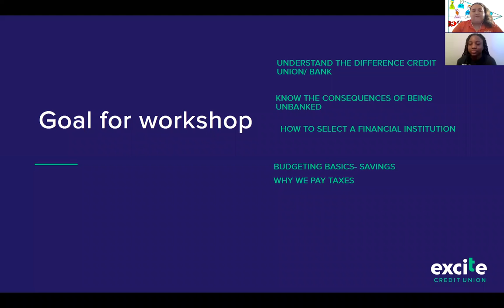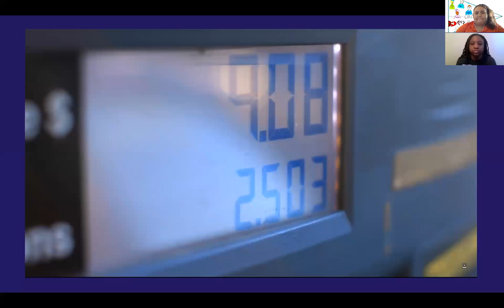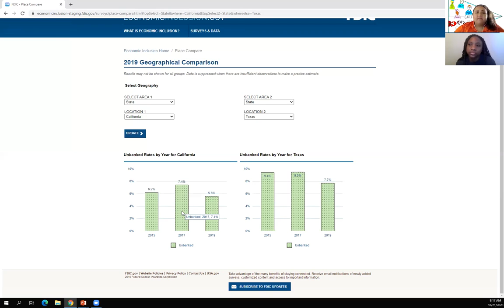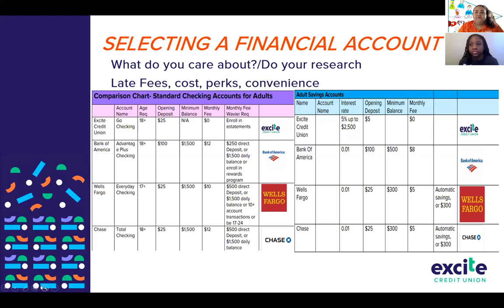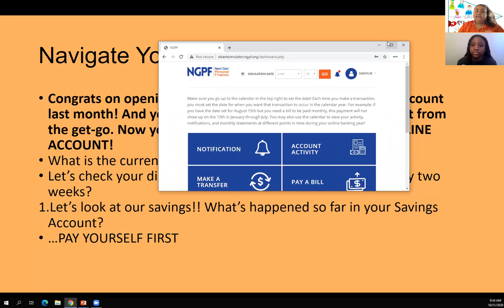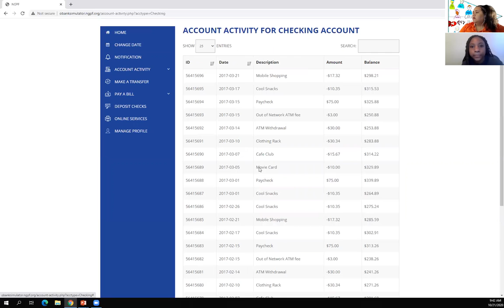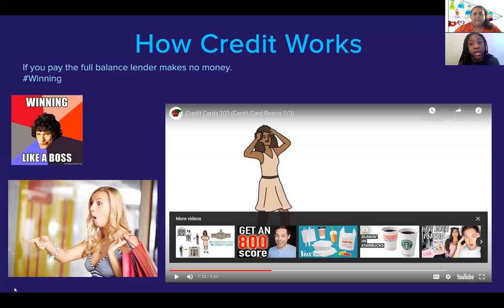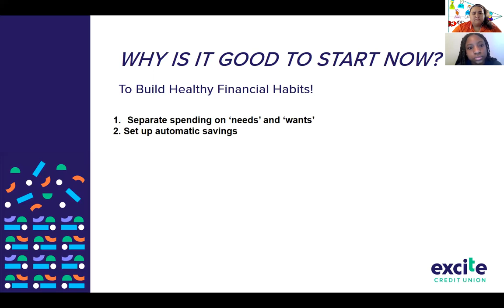Excite Credit Union: Personal Finance for Middle Schoolers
In this workshop you will learn the importance of being banked and being an informed consumer as well as learning the basics of budgeting and saving.